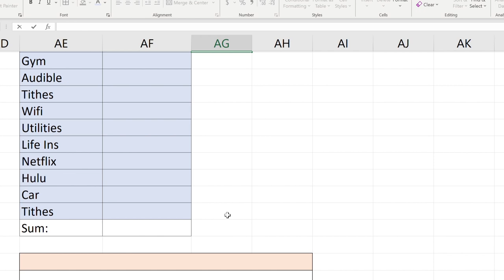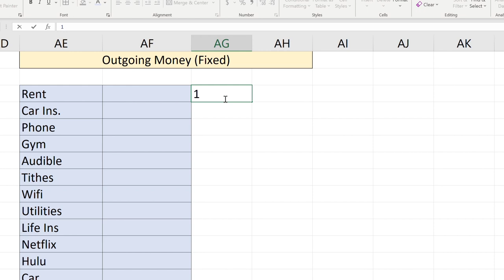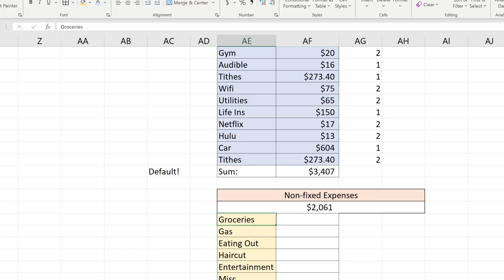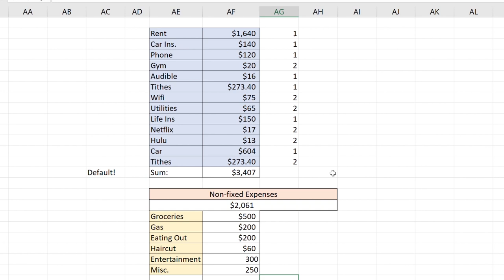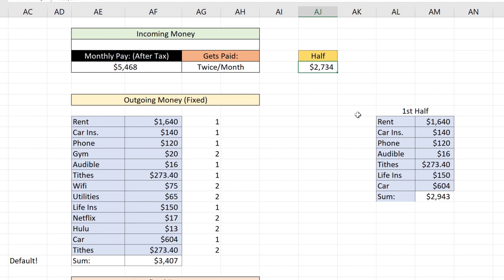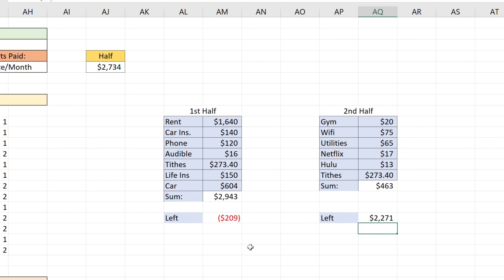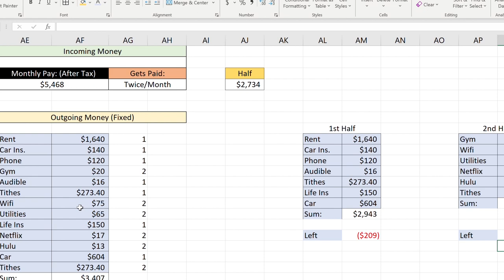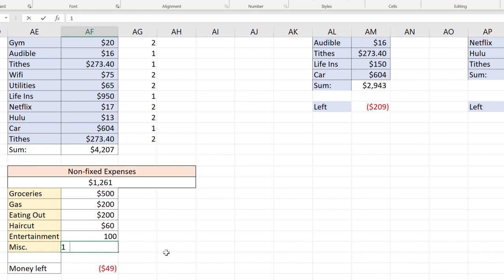How to Master Budgeting & Saving Money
🔷 Wealth-Building Links:
Marcus by Goldman Sachs (High Yield Savings Account):